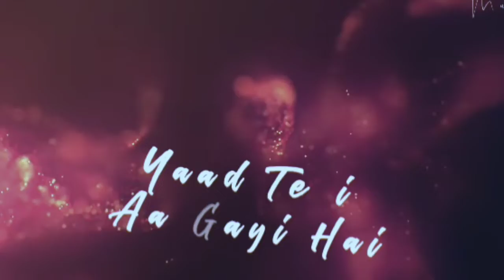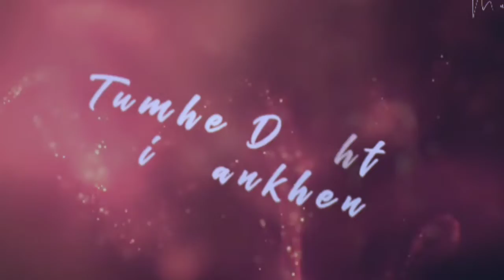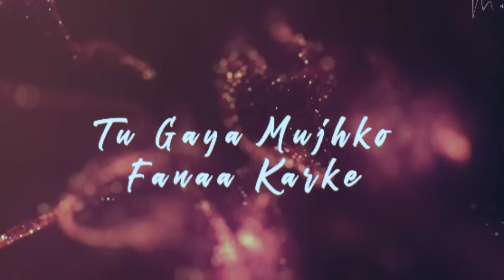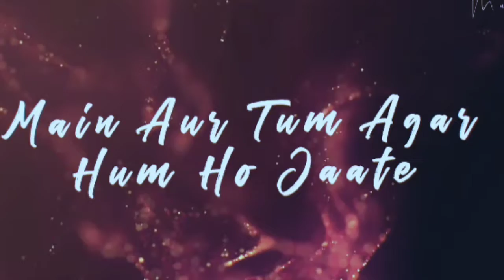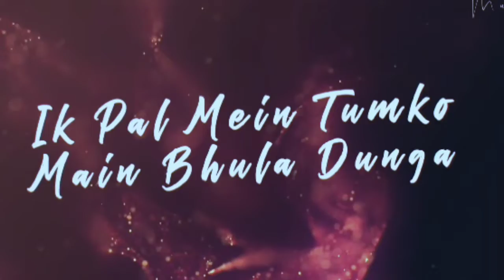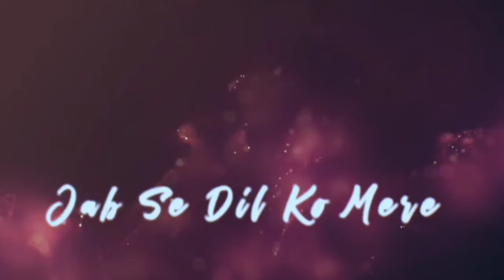Breakup Mashup 2022 | Emotional Chill Out | j u B i NNauTiya.l,Palak, D a Shan | Sad Song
Breakup Mashup 2022 | Emotional Chillout | Jubin Nautiyal,Palak, Darshan | Sad Song |

powered. by.

BK

INSTAGRAM ID,,

music video by Gmail logo download